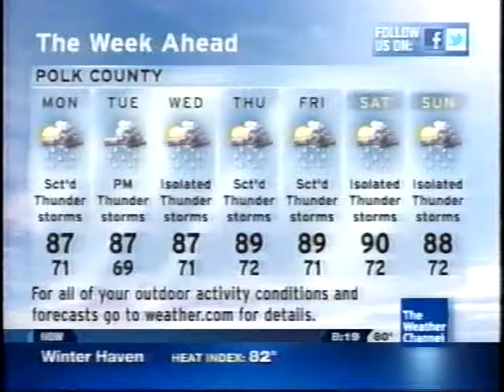Winter Haven Intellistar #10 (May 2013)